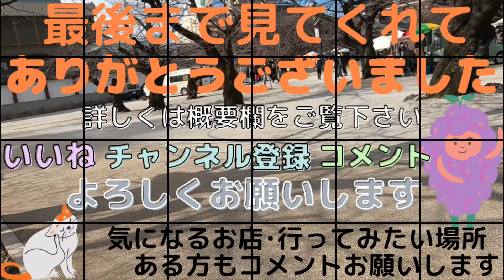東別院の朝市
たつぼうチャンネル！！

＊東別院暮らしの朝市＊
　毎月8日に開催
　AM10:00〜PM2:00
　場所：名古屋別院

【車でお越しの方】
　　　〒460-0016
　　　愛知県名古屋市中区橘2丁目8-55
　　　無料駐車場・無料駐輪場あります。
　　※満車の場合は､近隣のコインパーキングをご利用下さい。

【交通機関でお越しの方】
　　地下鉄 名城線「東別院駅」4番出口からまっすぐ徒歩3分

　詳しい情報は下記を御覧下さい。